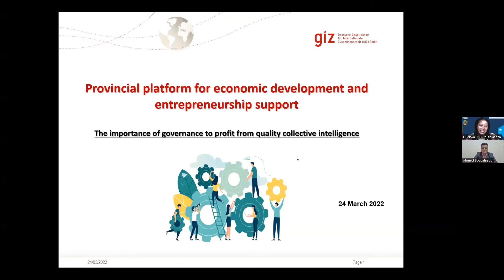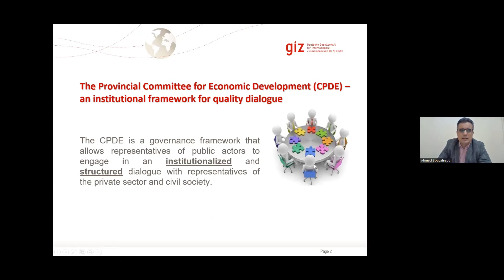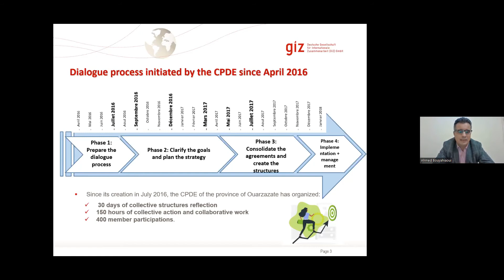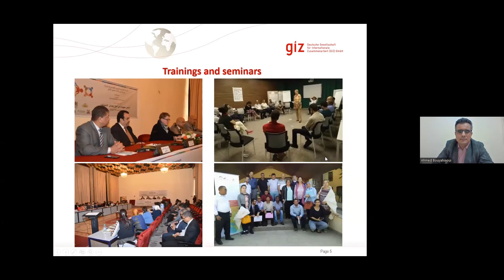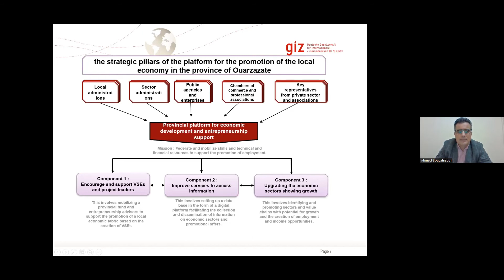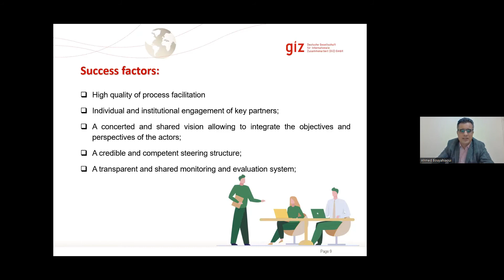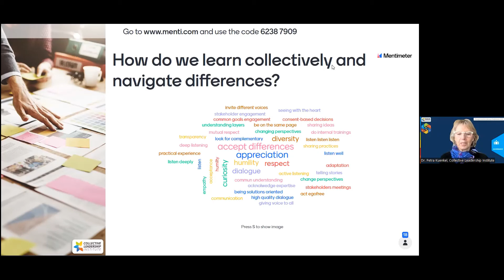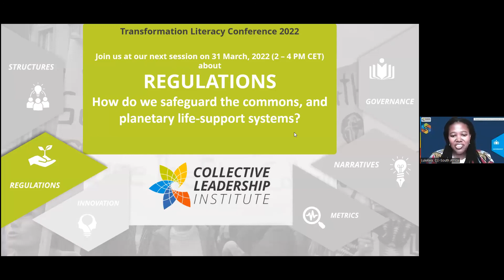Transformation Literacy Conference: Governance - Recorded session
On 24th of March 2022 at 2:00 pm CET, CLI organized the Transformation Literacy Conference. Governance is the fifth of a series of six linked thematic digital conferences. The conference series aims to answer the question: What are the most effective approaches that enable transformations to take place and remain sustainable in the long run? Each conference focus on a different transformation enabler
We can see how, if not managed, differences can lead to a complete breakdown of dialogue and eventually violence. Therefore, we must learn how to navigate differences and become capable of learning collectively. But what are the key ingredients for good governance that allow us to reap the benefits of collective opportunities whilst avoiding the pitfalls of dialogue breakdown?
This was the topic of the Governance session with a key question in mind: how can we leverage our collective intelligence to accelerate a shared understanding of the world and generate behavior change?
To make sense of these crucial topics, CLI talked with Dr. Leander Kandilige on how we govern migration and with Barbara Anna Bernsmeier on how to rebuild and sustain civil society cooperation in uncertain times. Learning from good examples of governance in complex situations will help us apply those lessons to future challenges.

Agenda
00:00 Welcome
05:57 Why Transformation Literacy Conference?
10:26 Keynote Conversation with Dr. Leander Kandilige
42:23 Keynote Conversation with Barbara Anna Bernsmeier
1:01:52 Interactive Session
1:06:39 Water Security and Governance in Zambia explained by Eddy Chikuta
1:25:06 Navigating a complex stakeholder landscape: Lessons from a local development platform in Morocco with Ahmed Bouyahiaoui
1:45:06 Consolidation of presentations through the compass lens
1:56:30 Closing